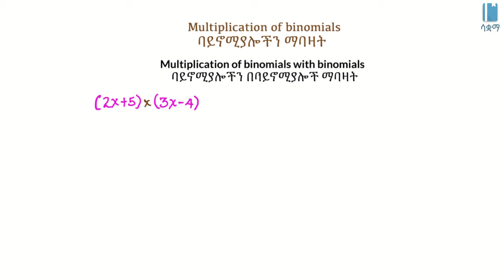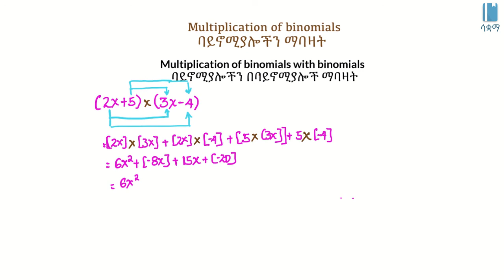Multiplying binomials by binomials | ባይኖሚያሎችን በባይኖሚያሎች ማባዛት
In this video, we learn how to multiply binomial expressions with binomial expressions. This video is based on Unit 2 of Grade 8 of the Ethiopian curriculum. The academic videos published under Saquama (Education for Ethiopia) are in line with the Ethiopian curriculum.

በዚህ ቪዲዮ እንዴት የባይኖሚያል አገላለጾችን በባይኖሚያል አገላለጾች እንደምናባዛ እንማራለን። ይህ ቪድዮ የተሰራው በ8ኛ ክፍል ሒሳብ ምዕራፍ 2 ላይ ተመስርቶ ነው። በሳቋማ (ኤጁኬሽን ፎር ኢትዮጵያ) ስር የተለቀቁ የቀለም ትምህርት ቪዲዮዎች ከኢትዮጵያ ስርዓተ ትምህርት ጋር የሚስማሙ ናቸው።